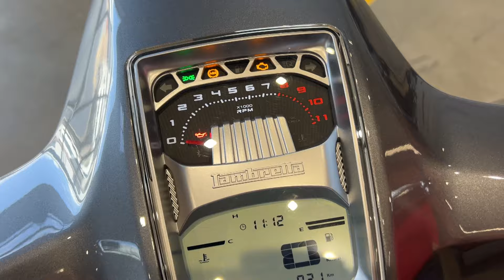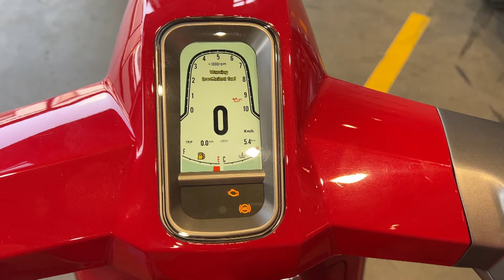LAMBRETTA X300 ve G350 Test